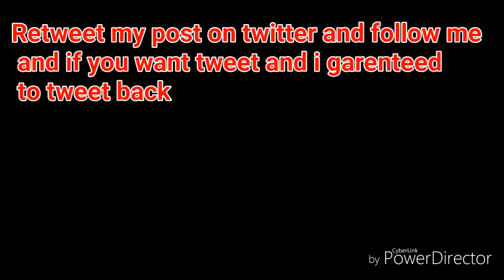7 places on gta 5 were you properly didn't no about plus a giveaway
Gta 5 ps4 or xbox 2 giveaways avalible on Twitter and youtube and snapchat.  This is how you do it. For twitter you follow me and retweet what the giveaway and maybe tweet what your favourite car on gta 5.  Lets try and get 200 likes thanks.

PSN Name: tristan2015germa